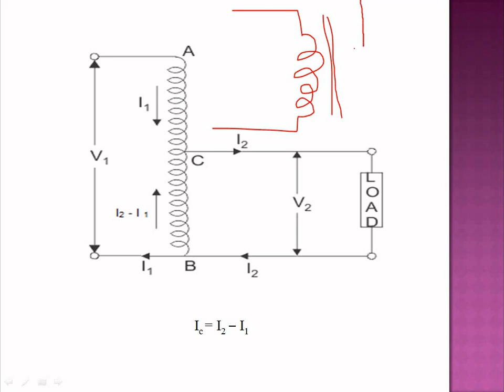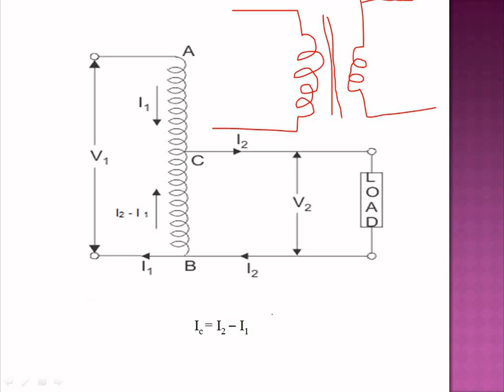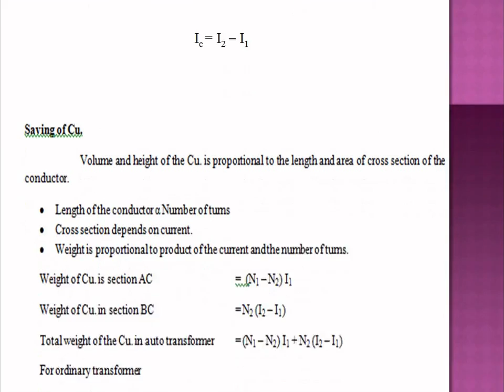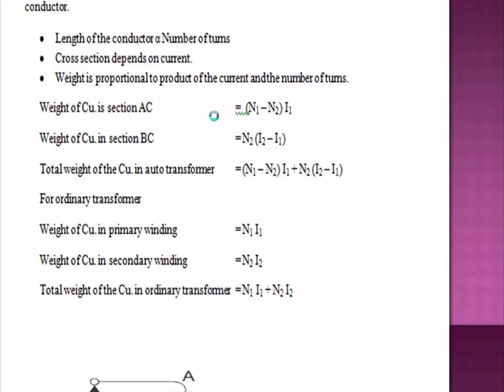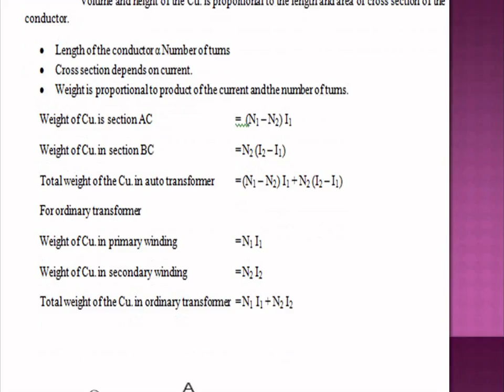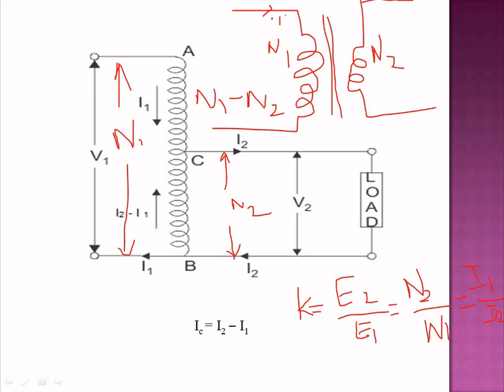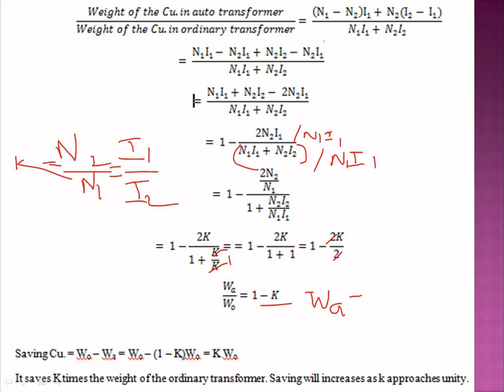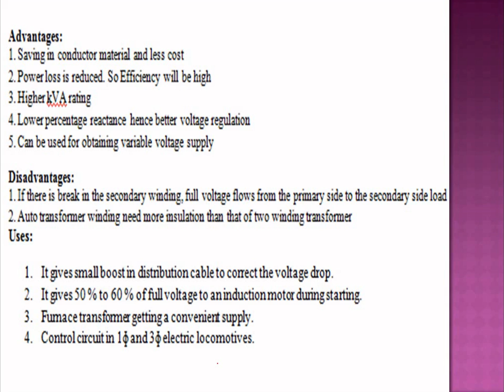Working Principle Of Autotransformer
This video explains the working principle of autotransformer. it also explains how to save copper in autotransformer compare to ordinary transformer. it also explains merits, demerits and uses of autotransformer.

நம்மால் முடியும்
nammal mudium